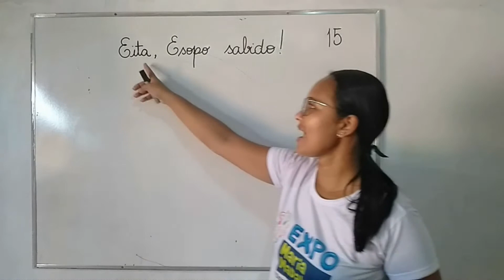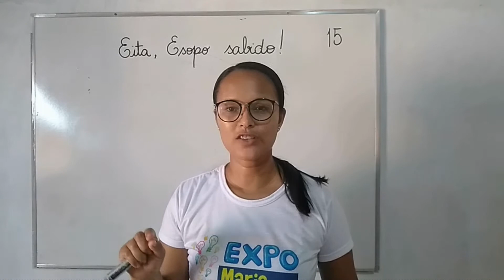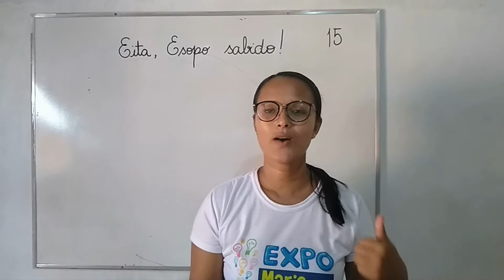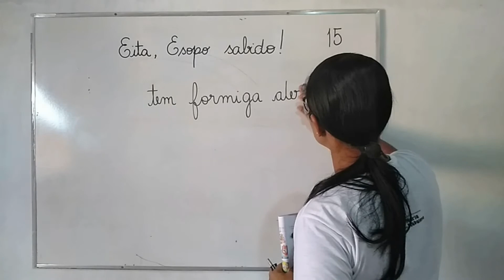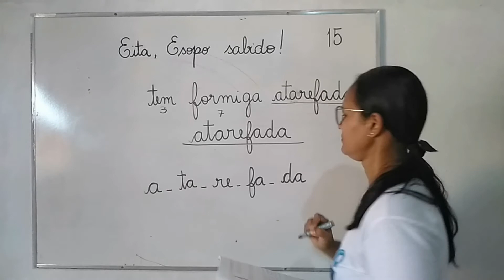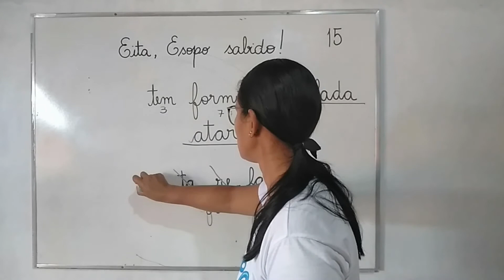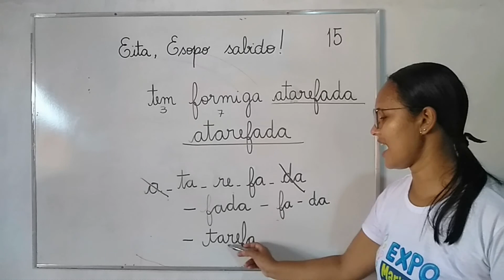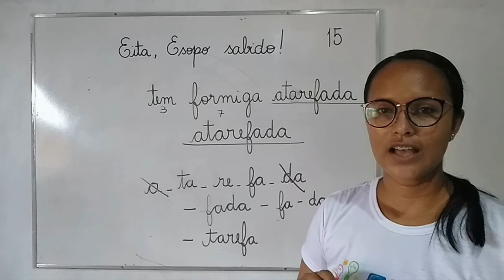Dia 16/07 - 1º Ano - Aula de Língua Portuguesa